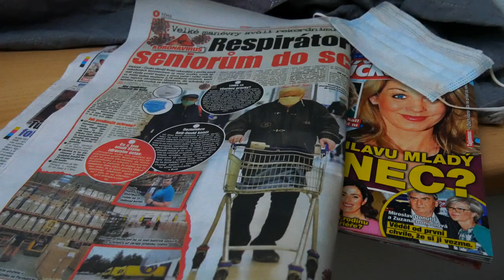Martin Jáchym - Hannibal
Rozpustilá píseň do tuhé doby s neotřele milostnou tématikou vychází pro potěchu všem, kteří mají v oblibě trapně bizarní humor a není jim cizí nadhled. První miniaturní vlaštovka Martinovy sólové kariéry představuje tvůrce v poněkud jiné poloze, s ukulele namísto kytary, v pyžamu a zasněného. Enjoy!

Nahráno ve studiu : MP Sound
Kamera, střih : David Kratochvíl